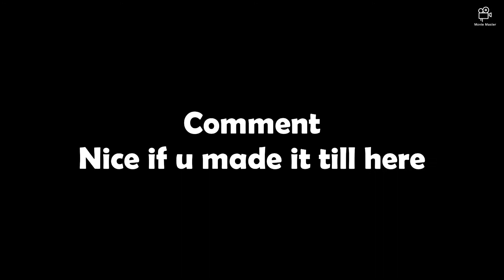Falling montage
Song

Falling Trevor Daniel